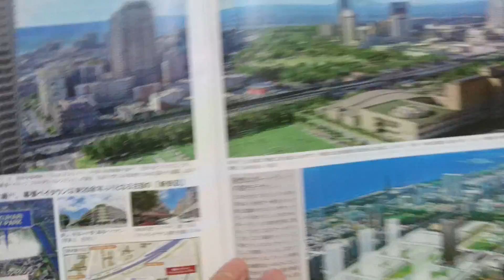2017年10月3日